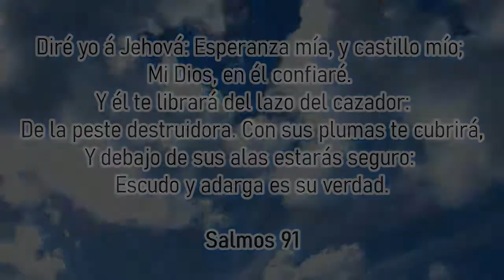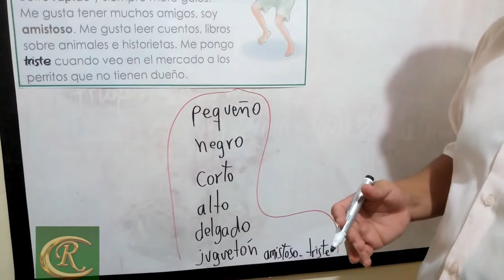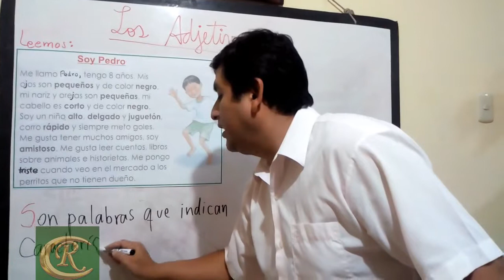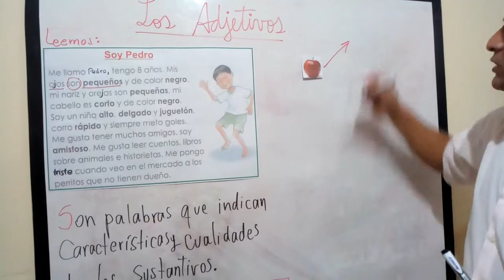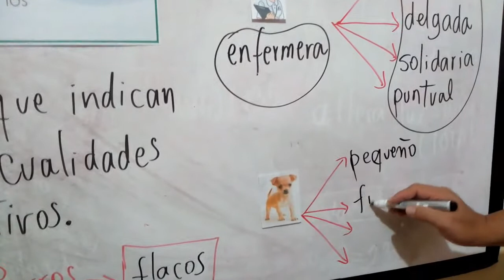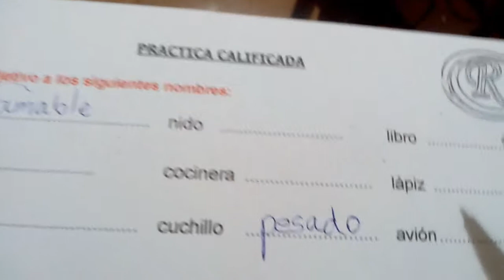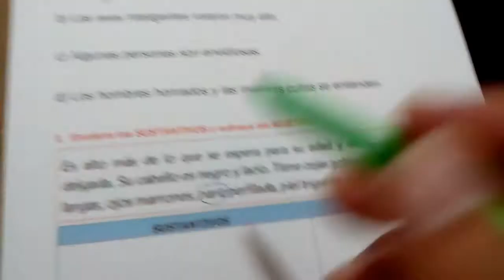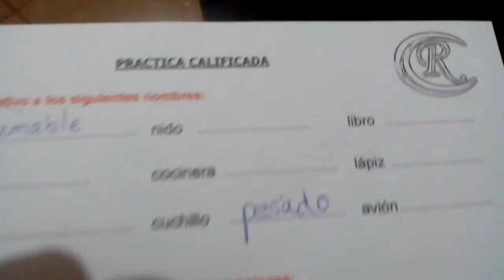ELMER 3grados COMUNICACIÓN 3° tema 9 vid3 El adjetivo